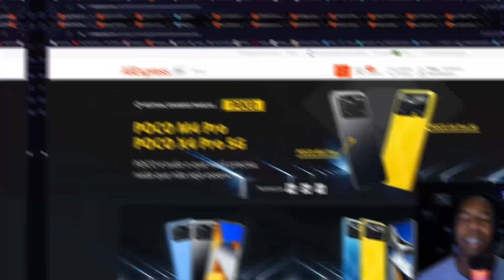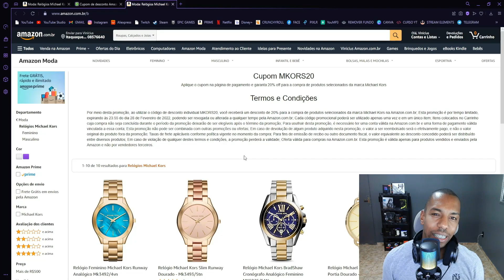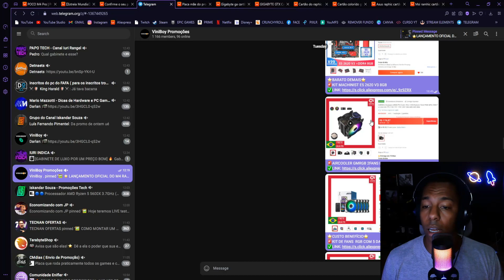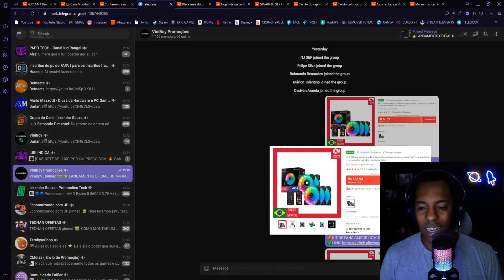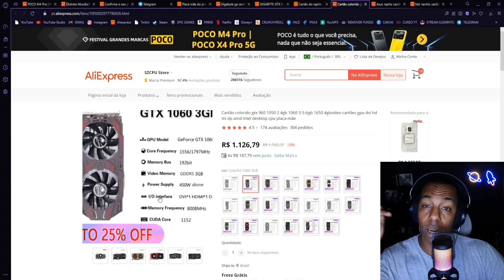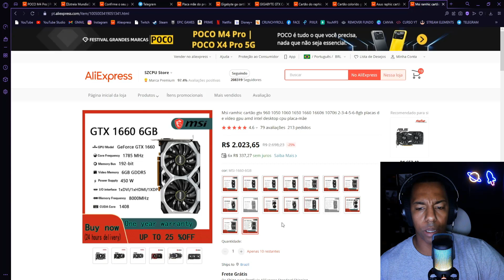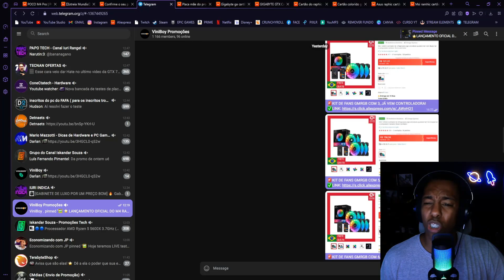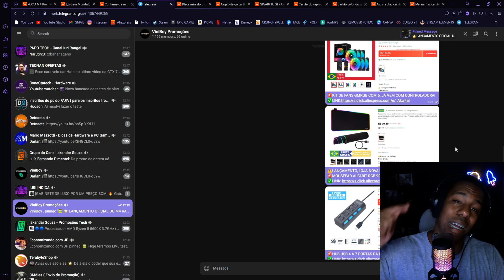GTX 1060 CADA VEZ MAIS BARATA, LANÇAMENTO DO POCO M4 PRO POR R$1.000,00 E CUPOM DE R$60,00, CORRE!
Placas de vídeo cada vez mais em queda, lançamento do Celular Topo de linha da Xiaomi, o Poco M4 PRO e temos CUPOM de R$60,00 disponível!

🚨POCO M4 6GB OU 8GB DE RAM e 128GB OU 256GB DE ARMAZENAMENTO!
Celular top de linha e um EXCELENTE custo beneficio!
⭐A partir de R$1.005,00 com o CUPOM: poco60⭐

# KITS XEON's 💻 #
KLLISRE X99-D1
MACHINIST RS9/K9
HUANANZHI 8MF

# MOUSE 🖱 #
DELUX M700
DELUX M800
RAZER DEATHADDER V2 MINI
RAZER VIPERMINI
FANTECH UX3
PICTEK PC278 (BARATINHO TOP RGB)

# TECLADO 🎹 #
REDRAGON K617
VICSING PC335/PC356 (BARATINHO)
TECLADO T60
GK61 SKYLOONG
GK61 V2 SKYLOONG

# HEADSET 🎧 #
MPOW AR SE GAMING
FANTECH MH82 (HYPERX)
EKSA E900 (BARATINHO)
HAVIT H2002D (MAIS VENDIDO)

# MOUSEPAD #
MOUSEPAD KPrepublic, ESTAMPA SWITCH MECÂNICO
MOUSEPAD KPrepublic, MODELO DURGOD
MOUSEPAD COMPANY, VÁRIOS MODELOS
MOUSEPAD COMPANY, ABSTRATO

# MEMÓRIA RAM 💾 #
JUHOR DDR4
ASGARD RGB DDR4
YONGXINSHENG DDR4 (BARATINHA)
MEMÓRIA GLOWAY BRANCA

SETUP 🖱️🖥️:
PROCESSADOR: XEON E5 2640 V3 3.2GHZ (UNLOCK BOOST)
MEMÓRIA RAM: 16GB DDR4 GLOWAY RGB
PLACA DE VIDEO: RX 570 ASUS STRIX -
MONITOR: BLUECASE 27POL CURVO 165HZ
TECLADO: REDRAGON FIZZ K617 RGB - SWITCH RED